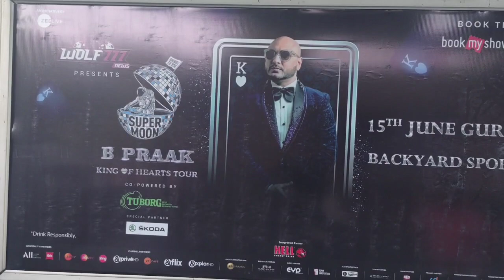delhi metro /day spent with friend 😜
delhi metro info.
time spent with friends is precious.
kashmiri gate metro and isbt kashmiri gate.
local travel in delhi NCR.
travel by metro Delhi NCR.